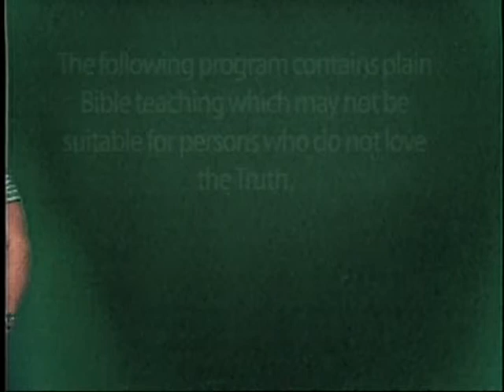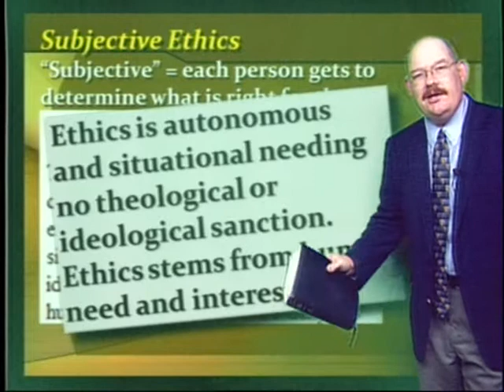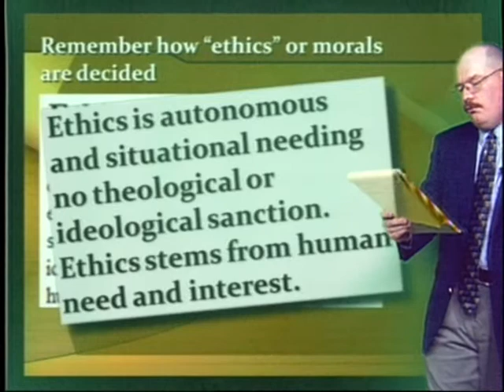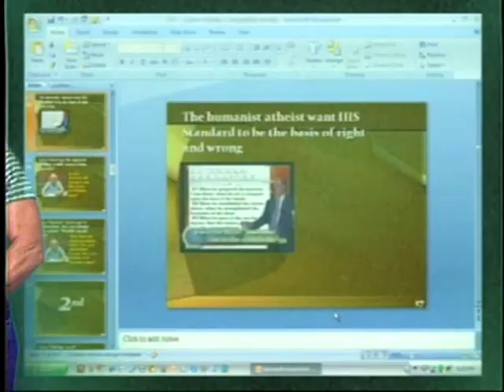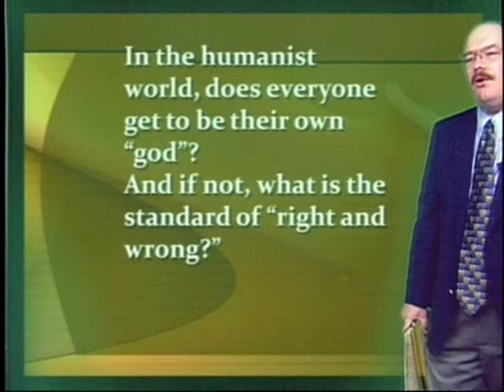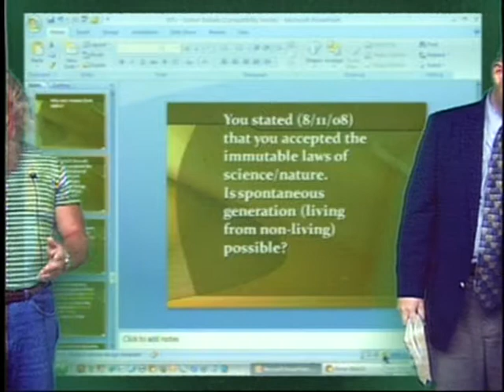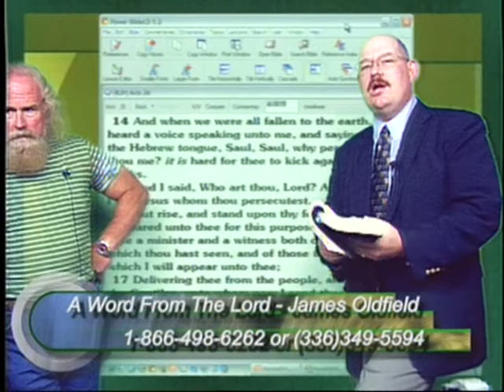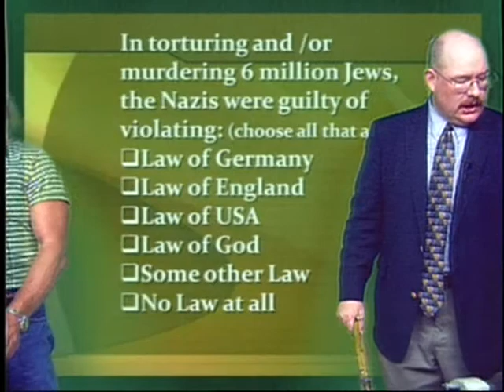Debate on Morality James Oldfield - Larry Surber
Debate with Agnostheist Larry Surber over the subject of Morality